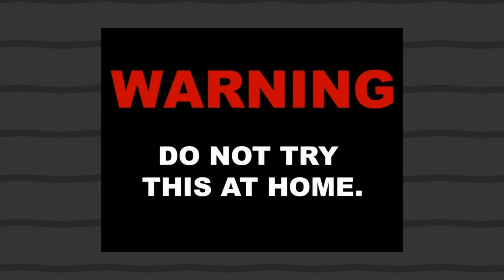CHOOX NA BAOG SA MIDLANE